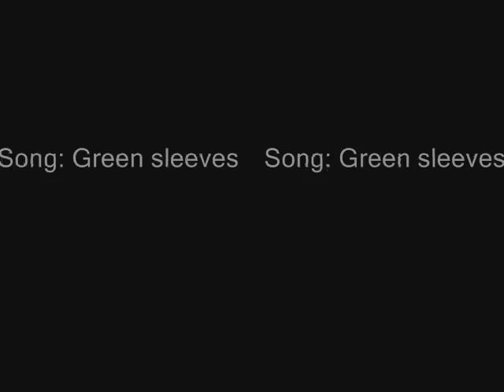namixas green sleeves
I did this video before I got clips, so it's at least a month late... I forgot about it, and just noticed it again today. I hope you like it! Namine and Roxas are so cute together!